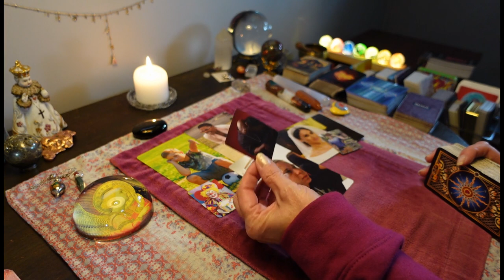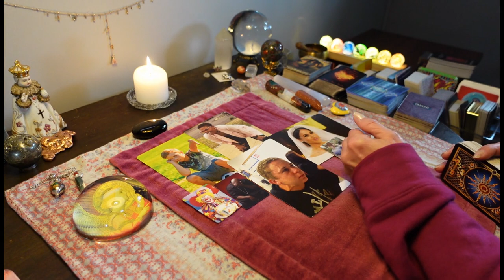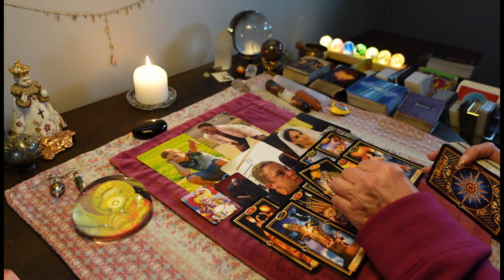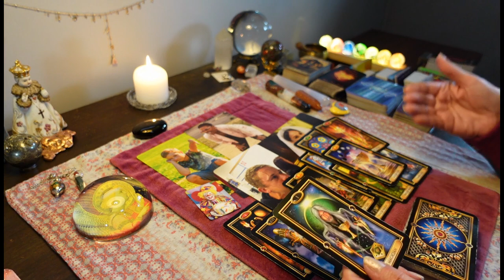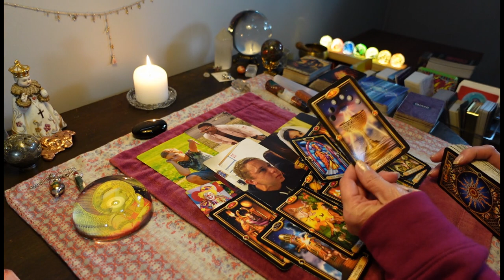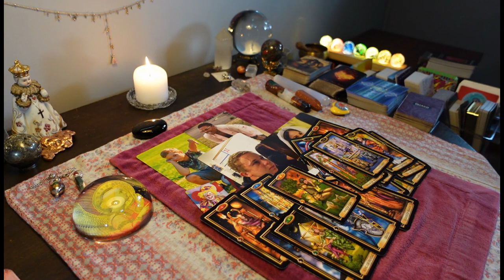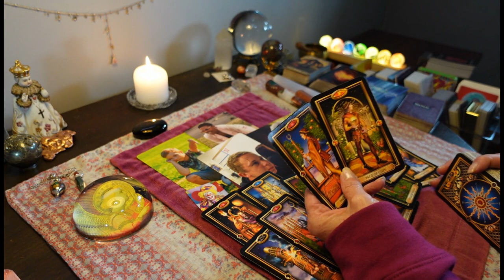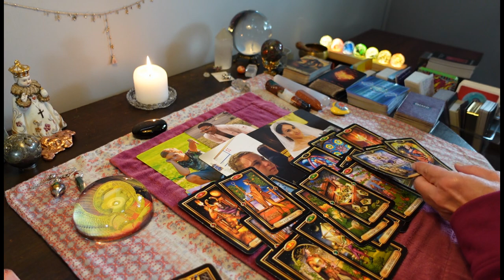CANCER: You're Driving Your Ex's CRAZY! People Laughing At Them For Losing You TAROT